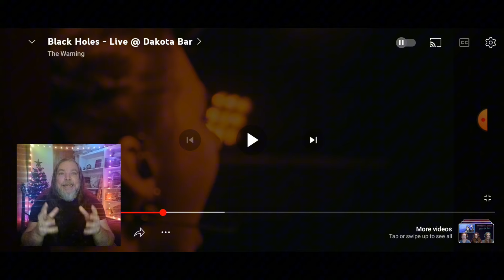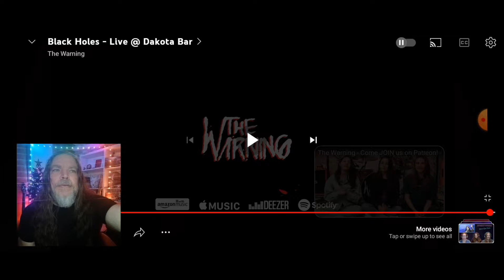The Warning Black Holes - Live @ Dakota Bar Reaction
My reaction to The Warning-Black Holes.